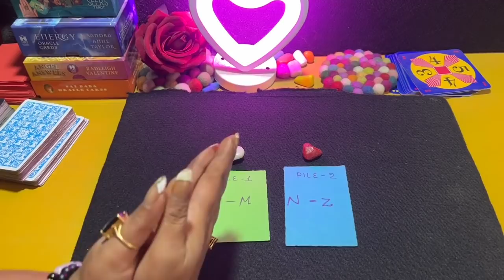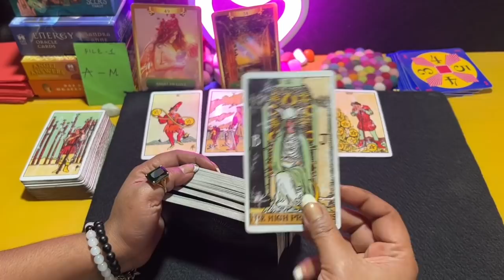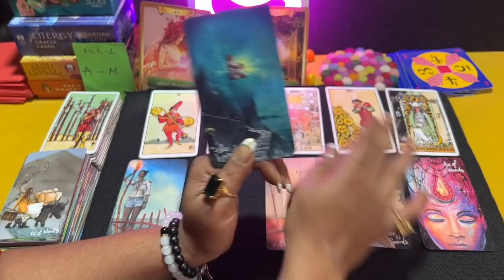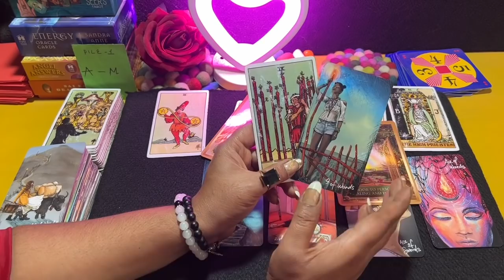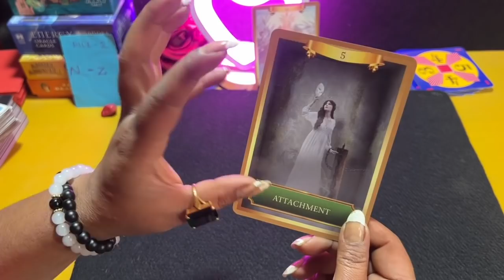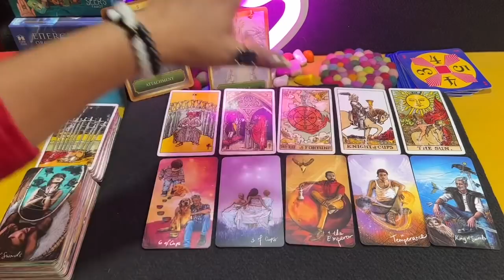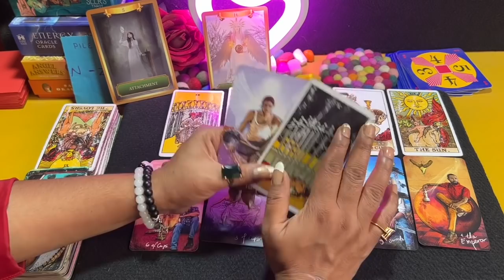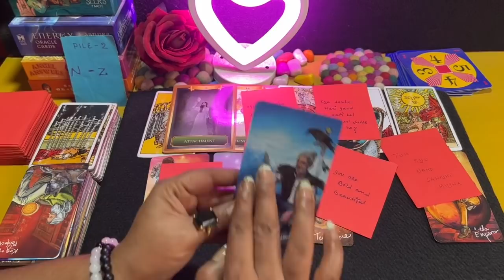💌MESSAGE FROM YOUR PARTNER -उनका संदेश आप के लिये -TAROT LOVERS 111-TAROT CARD READING❤️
PILE 1:  2:03

PILE 2:  32:42